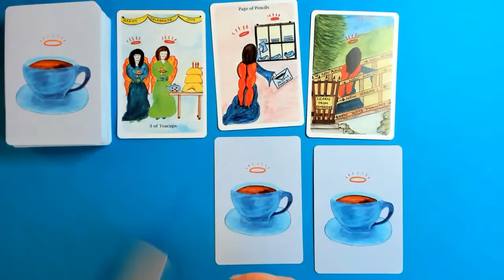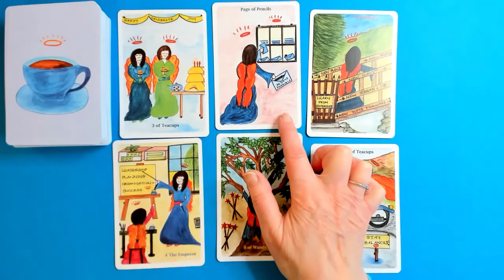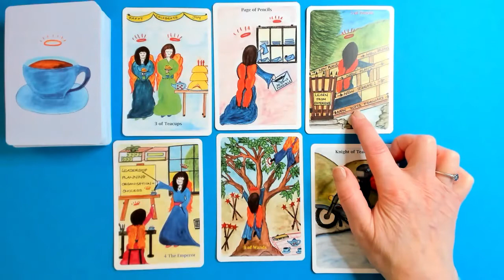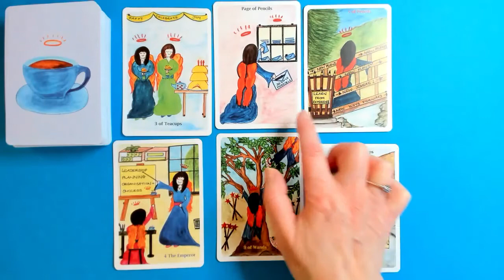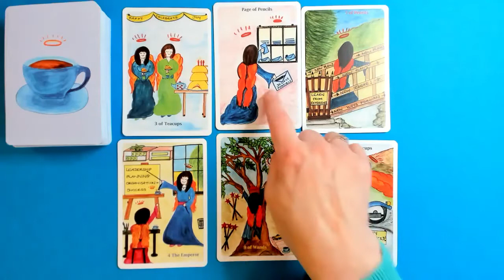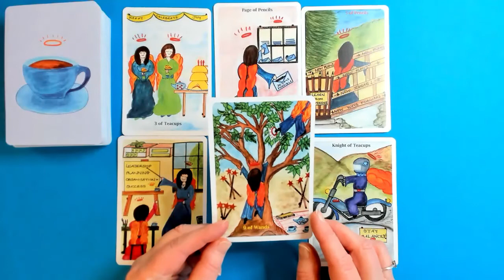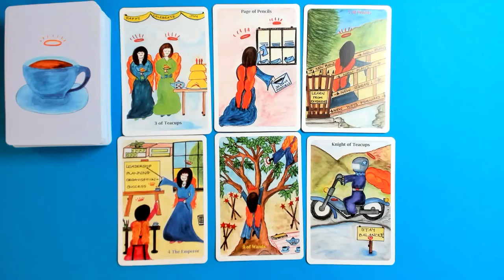ARIES * CELEBRATIONS & NEW WAYS FORWARD. GET ORGANISED. 31Jan-6Feb